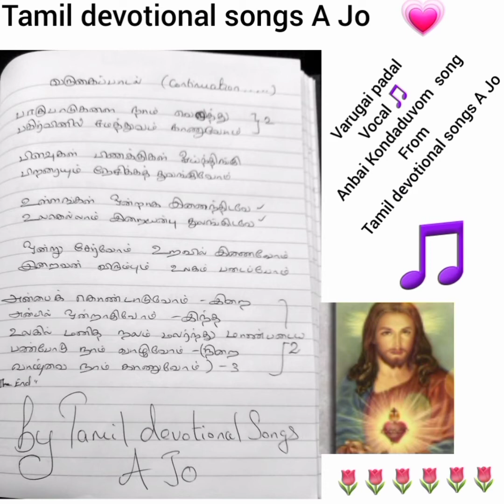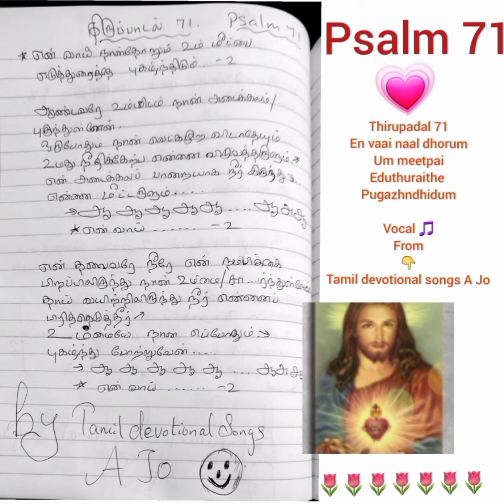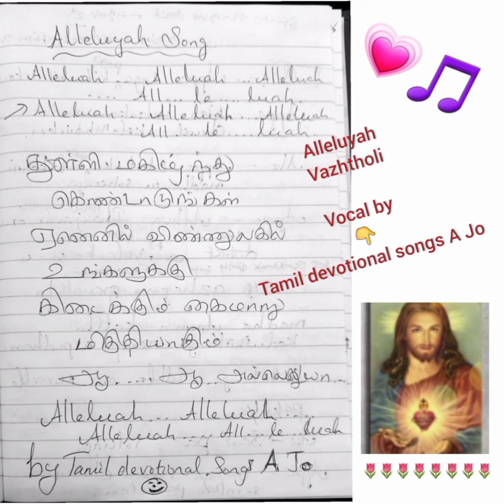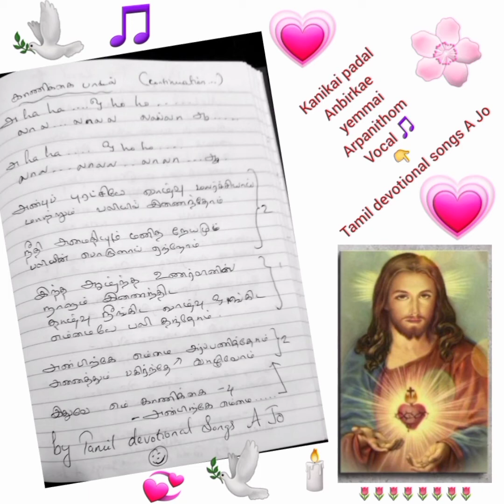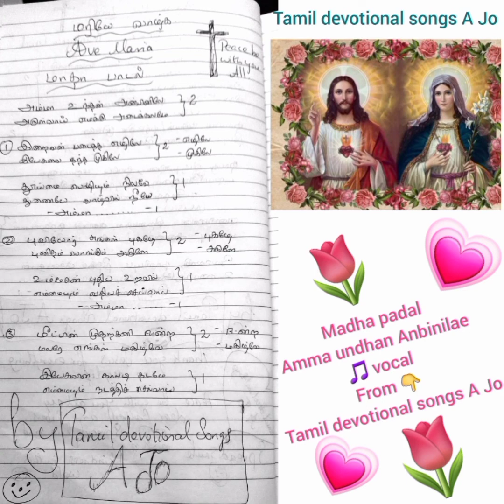Podhu kalam naangamVaram thirupali padalgal 30 January 2022 Mass🎵songs/Tamil devotional songs A Jo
Podhu kalam Nangam vaaram Thirupali padalgal

vocal 🎵

30 January 2022 , 4th week Tamil mass songs with Lyrics

Tamil mass songs 30 January 2022

songs List 👇

1. Varugai padal  🌸

Anbai Kondaduvom  🎵

2. Padhilurai padal  🌸

Thirupadal 71
Psalm 71
En vaai Naaldhorum um meetpai eduthuraithe pugalndhidum 🎵

3. Alleluyah Vazhtholi 🌸

Thulli magilndhu kondadungal enenil vinulagil ungaluku kidaikum kaimaru migudhiyagum 🎵

4. Kanikai padal 🌸

Anbirkae yemmai Arpanithom anaithum pagirndhe vaazhuvom 🎵

5. Nandri padal 🌸

Innal varayil kaatha un karunaiku nandri en Iraiva 🎵

6. Madha padal 🌸

AMMA UNDHAN ANBINILAE ARULVAI EMAKU ADAIKALAME 🎵

7. Narkarunai Pugazh 🌸

Nilayana Pugazhukuriya thooya irai Narkarunaiku 🎵

Above all songs are in this vedio
Enjoy this Tamil thirupali padalgal from channel 👇🏼

 🌸      Tamil devotional songs A Jo      🌸

Peace be with you all 🕊